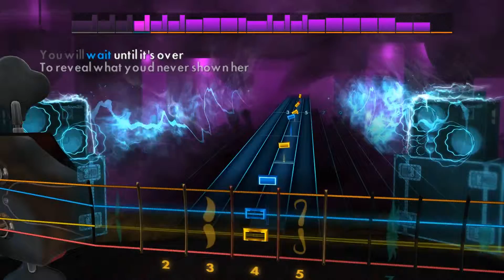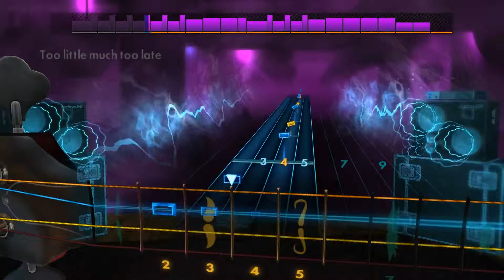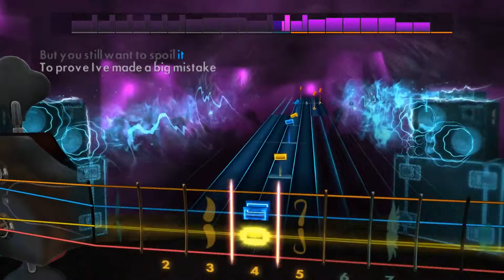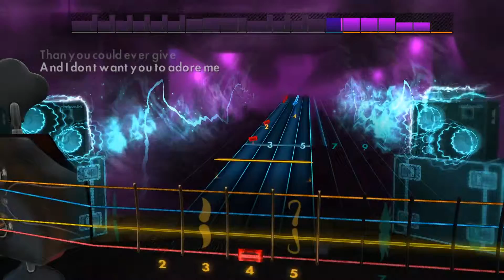Muscle Museum - Muse Bass